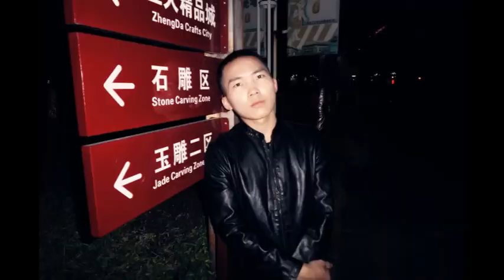Jincheng Zhang - Public (Instrumental Version) (Background Music) (Official Audio)